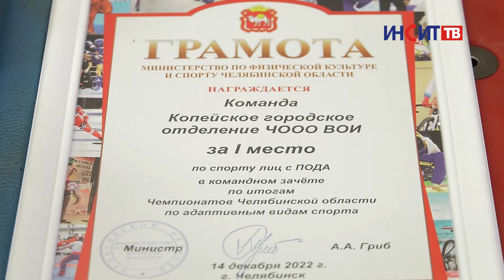Копейские спортсмены стали лучшими в области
Звёзды адаптивного спорта. 2022 год завершился для спортсменов с поражением опорно-двигательного аппарата успешно. Они стали победителями в областном командном зачёте.